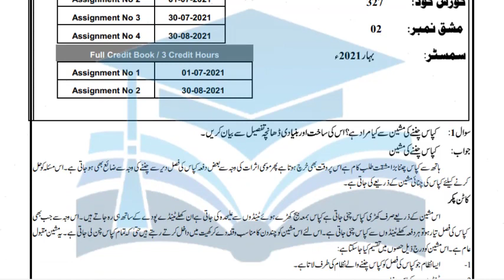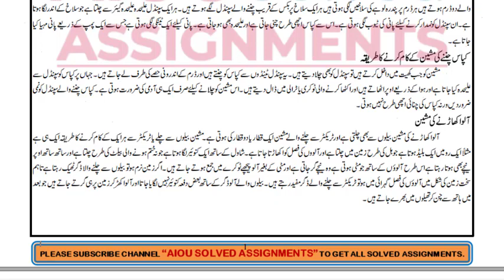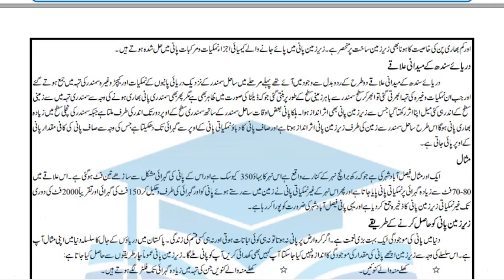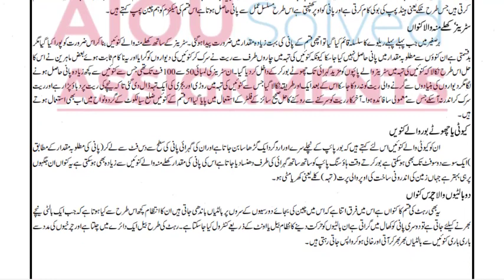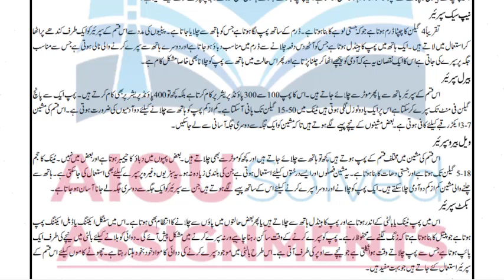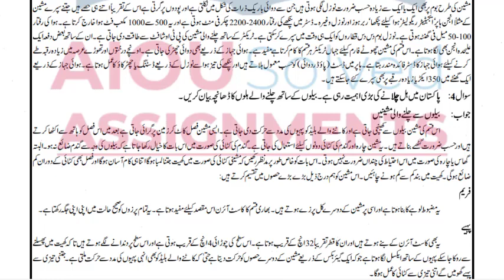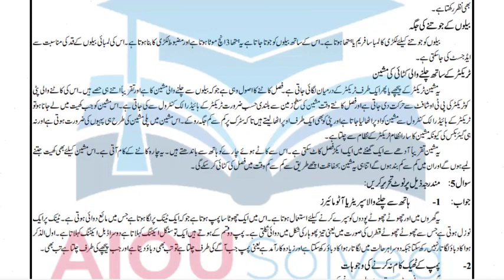AIOU Solved Assignments | 327 | FARM MACHINERY | Assignment No 2 | FA | Spring 2021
aiou assignments,
aiou,
aiou assignment,
solved assignments,
assignment,
assignments solved,
solved,
assignments 2021,
assignments,
1423 English
1424 English
416 Islamiat
417 Pakistan Studies
AIOUsolved assignments
Spring 2021
Farm Machinery